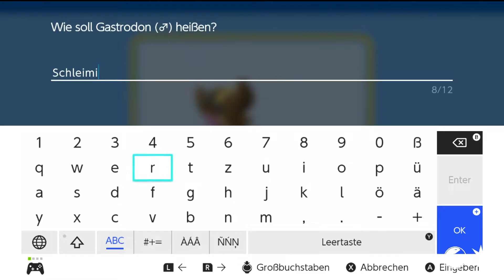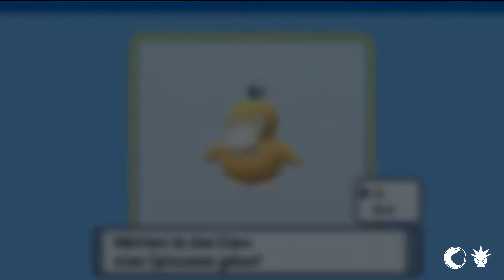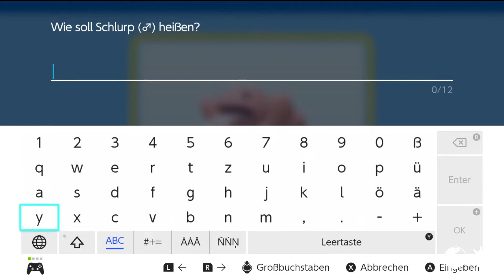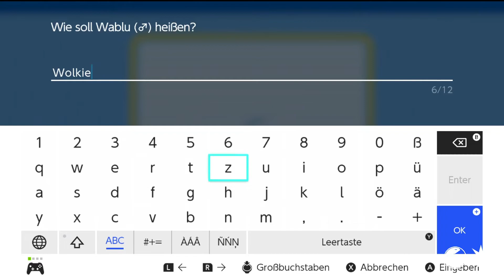Let's Play 21 Pokemon Strahlender Diamant mit Oktakon als Trainer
Teil 21 der Reise mit dem Trainer Oktakon. GameFreak überrascht mich!

Unsere Social Medien